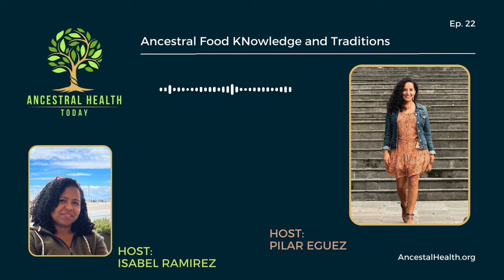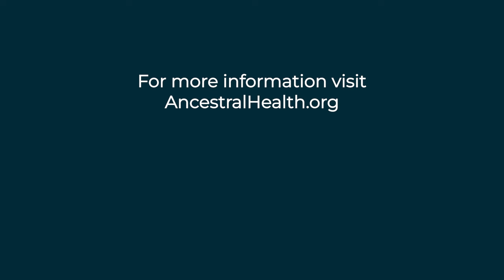Pilar Eguez - Ancestral Food Knowledge and Traditions (Ancestral Health Today 022)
On this episode of Ancestral Health Today, we have a candid conversation with Pilar Eguez, PhD. We discussed the role of food and community and the ancestral ways of experiencing them.
Pilar Egüez Guevara, PhD is an Ecuadorian award-winning filmmaker, cultural anthropologist, speaker and writer. She obtained her PhD from the University of Illinois at Urbana Champaign, two MA degrees in Anthropology (University of Illinois) and Social Sciences (FLACSO-Ecuador) and a BA in Economics from Wellesley College. After completing a postdoctoral fellowship in Community Health, in 2012 she co-founded and directed Comidas que Curan, an independent food education and media company dedicated to research and promote traditional foods and knowledge through ethnographic research and film.

In 2021 the US Library of Congress selected Comidas que Curan’s website for inclusion in the historic collection of Internet materials related to the Food and Foodways Web Archive.  Her films have won awards and have been screened in three different languages across North America, Latin America, Europe and Asia.

Her film Raspando Coco (2019), a documentary advocating for the preservation of the culinary traditions of Afro-Ecuadorians, is now part of the library collections of 20 colleges and universities across the United States. Raspando Coco was nominated for best documentary short by the Indie Short Fest in Los Angeles (2019) and best foreign documentary by the Firenze Film Festival in Florence (2019). She also received honorable mention for best female director by the Independent Shorts Awards in Los Angeles in 2019.

More recently she worked as Producer and Distribution Executive for the documentary series Tarpuna of the Seed Savers of Ecuador. She produced the documentary series episode Tarpuna: Guardians of the Coconut and the Mangrove directed by Gustavo Chiriboga, awarded for Best Sound Design (Gold Award by Independent Shorts Awards 2023), Best Documentary Short (Platinum Award by Independent Shorts Awards 2023), Best Cinematography and Best Documentary in Sustainability (Nominations by WIFI Film Festival 2023). She was the Producer for the recently released documentary film Salango: A Living Ancestral Legacy (2023) directed by Esteban Cedeño. She also directed the documentary series Jóvenes Guardianes de Saberes (Youth Heritage Guardians) which is made of three short films produced and shot collaboratively with youth and women in rural coastal towns of Ecuador (2021).

Through her research, public speaking and films, she amplifies the voices of older men and women who are the bearers of traditional knowledge about food and medicine in Ecuador. She has brought this work to communities in Ecuador through filmmaking and research education projects, as well as to US college students in the United States through film screenings and Q&A sessions. She has worked directly with communities for 20 years on participatory-research and community-based projects in Argentina, Cuba, Ecuador, and the United States.

She is a published author and speaks internationally on topics ranging from cultural history, food heritage, nutrition, health and conflict transformation. She is currently lecturer at the Anthropology Department of University of Massachusetts Amherst.